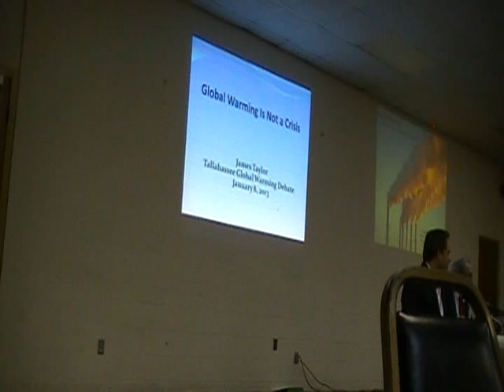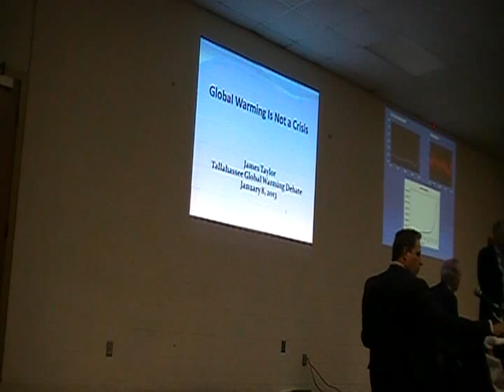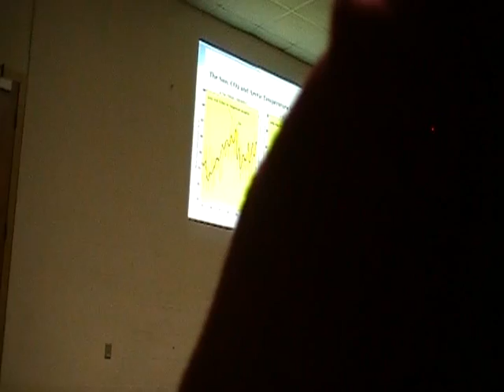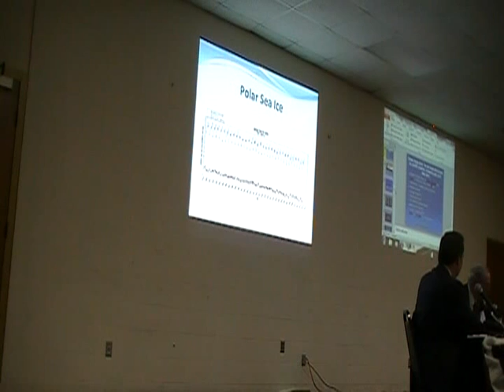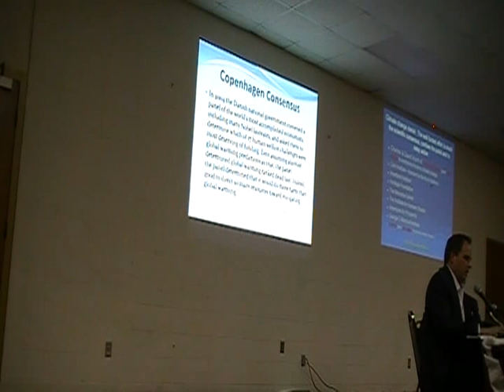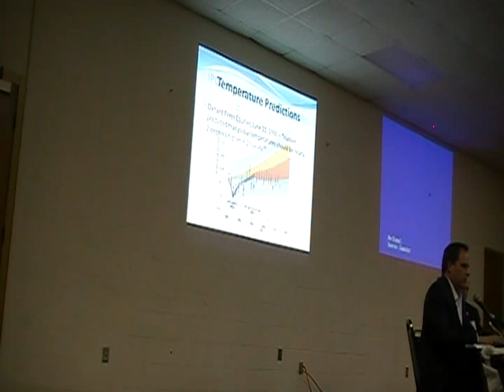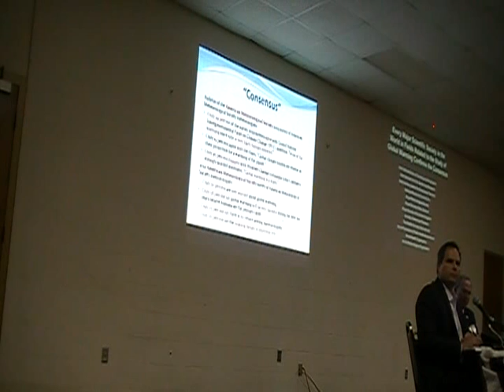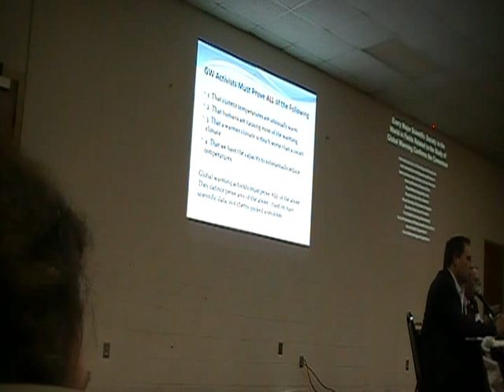Global Warming: A Fair and Balanced Debate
Heartland Institute Senior Fellow James Taylor debates Ray Bellamy, M.D., a Tallahassee Orthopedic Surgeon at the Elks Club Lodge at 276 North Magnolia Drive in Tallahassee, Florida on Jan. 8, 2013.